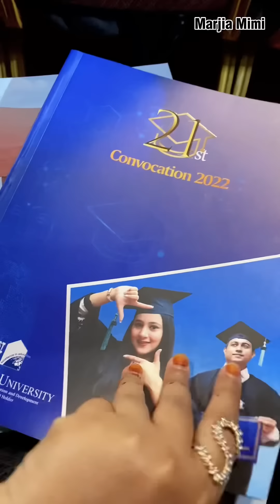আমার কনভোকেশন ডে (My LLB Graduation Day) 👩🏻‍🎓 | Marjia Mimi